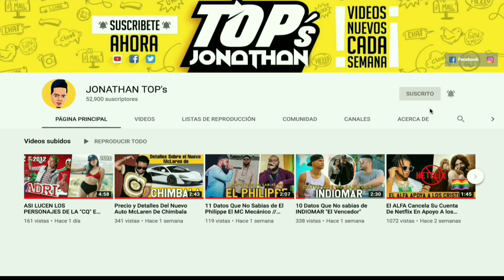Así lucen los Personajes de "VECINOS" en el 2020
PARA CUALQUIER RECLAMACIÓN PUEDEN ESCRIBIRME POR MIS REDES..